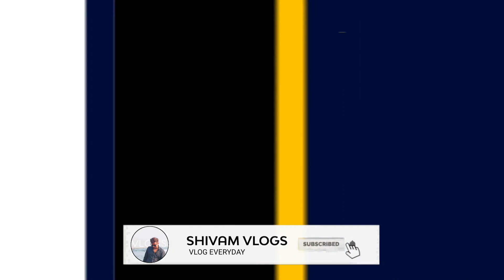Science Park & Dyke Sambalpur Vlog | shivam vlog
Publish on Dec 27, 2020

Entertainment ka Daily Dose through my Vlogs.✌️

About Channel :- Hey guys this is Shivam.

Thank you so much aap sabko.

Christmas Celebration
Friendsvlog
Sambalpur Vlog
Jharsuguda Vlog
Shivam Vlogs